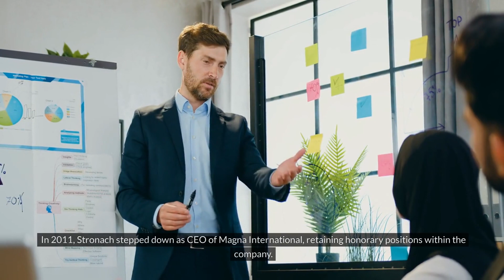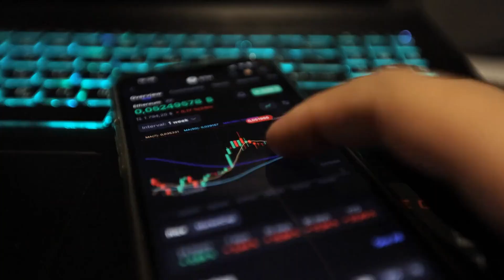Frank Stronach - EliteBiographies Features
Frank Stronach is an influential Austrian-Canadian businessman and philanthropist, best known for establishing Magna International, a global automotive parts company. In addition to his legacy in the automotive industry, he has also made significant strides in politics and horse racing.

Elite Biographies is a reference resource featuring profiles of elite and interesting people across a variety of industries and areas of accomplishment. We accept requests for free profiles and but have a rigorous standard for inclusion based on merit.